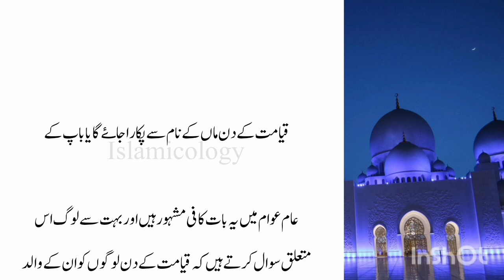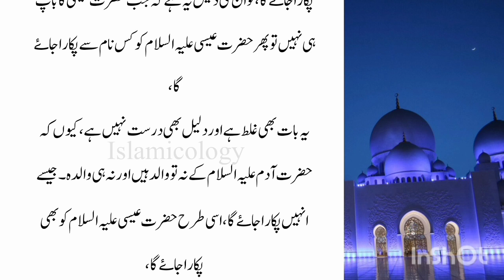Qayamat ke din kaisy pukara jaye ga | Hadees e nabvi saw